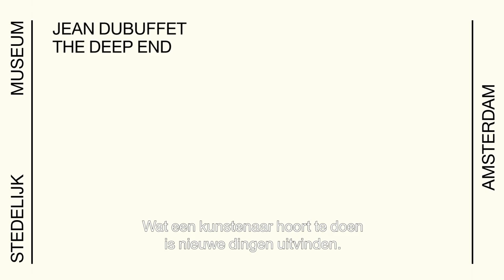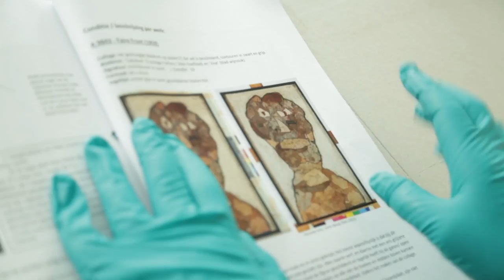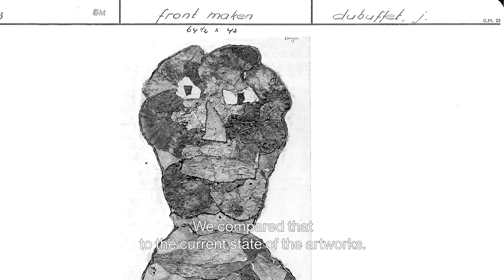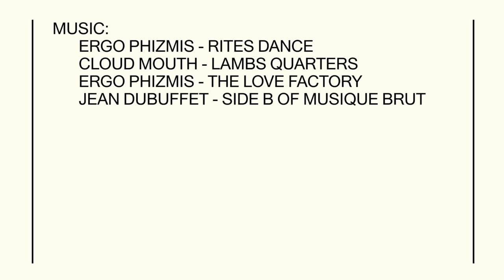Jean Dubuffet - The Deep End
How can you capture thoughts that shoot off in all directions, in a painting? And how can you represent a world that is beyond objective reality in a work of art? From the 1940s onwards, these were the questions that constantly preoccupied Jean Dubuffet.

This summer, the Rijksmuseum and the Stedelijk Museum Amsterdam are programming work by the French artist Jean Dubuffet (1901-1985). The Rijksmuseum will present sculptures by the artist in the museum gardens and, for the first time, the Stedelijk will exhibit the entire group of Dubuffet works in its collection.
The first gallery of the exhibition presents paintings and lithographs made in the 1950s, when the artist experimented with materials not usually used in painting, such as asphalt. Dubuffet’s compositions were also deliberately confusing: he worked with two overlapping perspectives – the scene seen from a frontal elevation, and the panoramic perspective.
In the second gallery, the emphasis is on paintings and sculptures made during the 1960s, when Dubuffet was working on an ‘irrational world’, in a series of works in which he reduced figures, landscapes and objects to a tangle of black lines against a white background with accents of colour. The result is a mystifying illusion of hollows and bulges.
Edy de Wilde, director of the Stedelijk from 1963 to 1985, amassed a large collection of pieces by Dubuffet and, in the 1960s, staged exhibitions of his work. De Wilde’s acquisition policy favoured buying the work of contemporary artists, leading him to purchase a number of pieces directly from Dubuffet. Eager to ensure that a representative selection of his work would be seen in a European museum, the artist also gifted a number of pieces to the Stedelijk in 1965.

The exhibition Jean Dubuffet: The Deep End is curated by guest curator Dr. Sophie Berrebi, lecturer in art history at the University of Amsterdam.

1 JUL 2017 - 7 JAN 2018